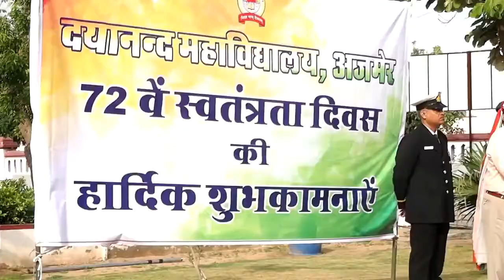15 August 2018 Dayanand College Ajmer (DAV College Ajmer)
72nd Independence Day on August 15 2018 at Dav College, Ajmer